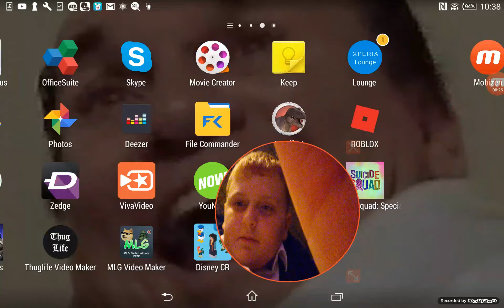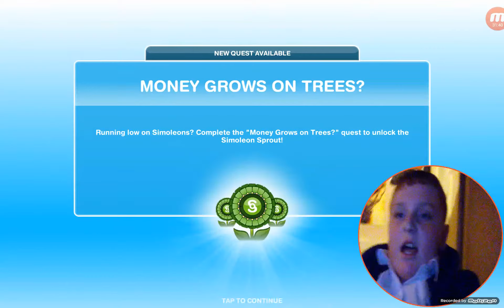The Sims Episode 1: The Curran Quest